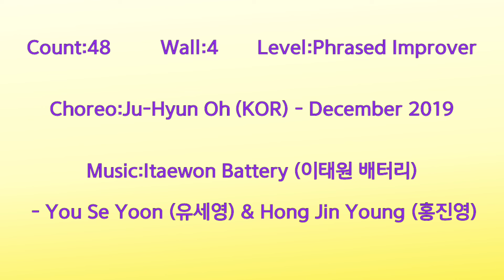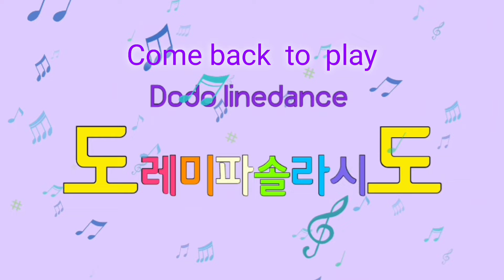Itaewon Battery (Phrased Improver)Linedance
🥰한국라인댄스협회 강서지회
     라인댄스 자격증반 모집
    ♡시니어반♡2급반♡1급반~~